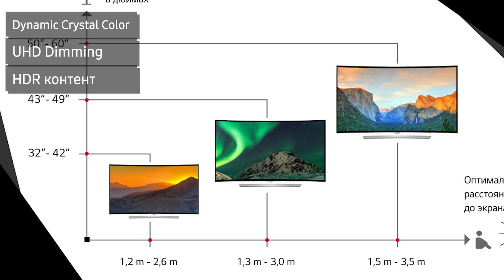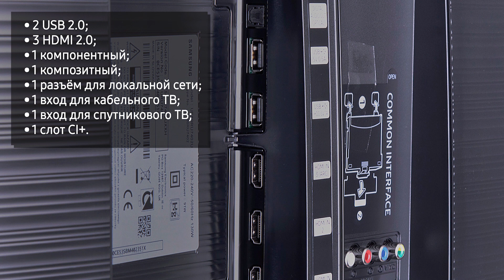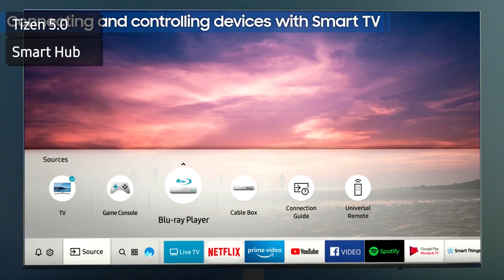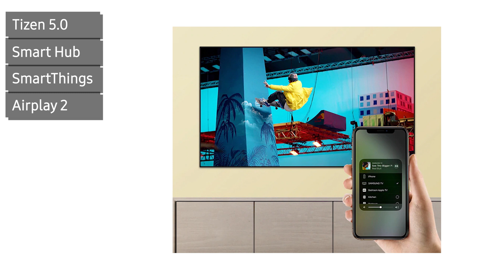Телевизор Samsung UE65RU7470U (UE65RU7470UXRU, UE65RU7470, UE65RU7470UXUA)